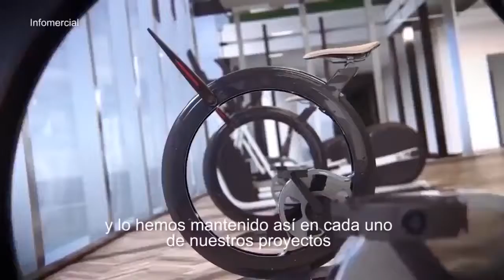Turnberry Ocean Club en Miami con Pina Episodio 106